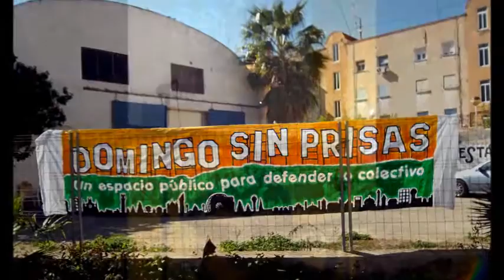25 años de INSUMISIÓN - Jesús Cutillas canta "Domingo sin prisas" - Ganó la Desobediencia Civil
25 años de INSUMISIÓN - Jesús Cutillas canta "Domingo sin prisas" - Ganó la Desobediencia Civil
01/03/2014
Murcia - España - Spain
Está pasando...